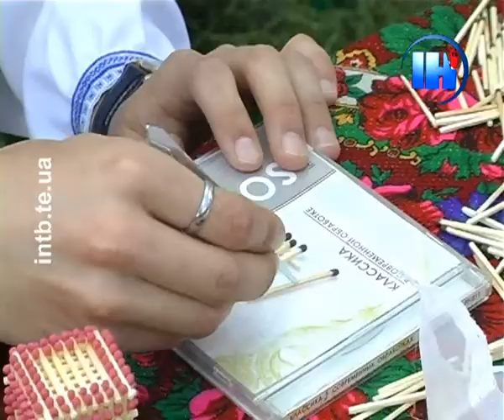Виховуйте свої таланти, демонструйте їх оточуючим і, врешті, заробляйте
Виховуйте свої таланти, демонструйте їх оточуючим і врешті, заробляйте. Хобі можна перетворити на прибуткову справу всього життя. В цьому переконують спеціалісти з молодіжного працевлаштування. Творчі вироби власними руками сьогодні популярні, а відповідно, в ціні. Все, на що спроможні тернопільські митці, демонстрували своїм колегам з Польщі, котрі, у свою чергу, проводили майстер-клас для українців.